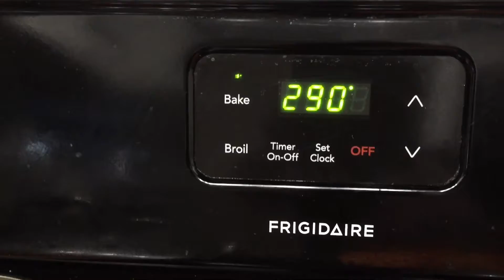Try this carrots dessert recipe || Afnans Brother USA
Try this carrots dessert recipe || Afnas Brother USA

ওভেন এ হালুয়া